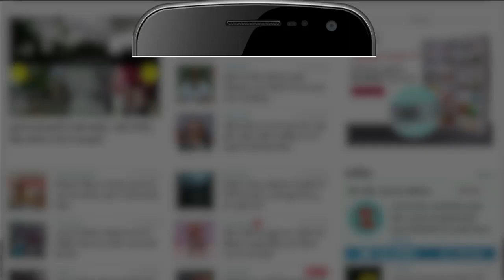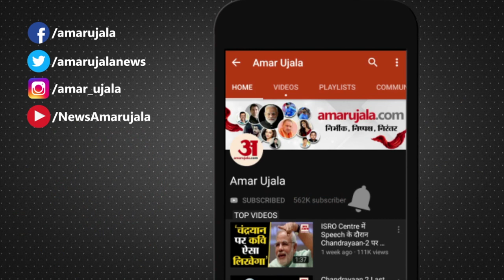72th Republic Day 2021: जरूर जानिए National Flag तिरंगे से जुड़ी ये खास बातें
Home Ministry ने ‘Flag Code Of India’ बताए हैं, जिसमें Tricolor के इस्तेमाल को लेकर कुछ दिशा-निर्देश दिए गए हैं। तो चलिए जानते हैं गणतंत्र दिवस पर तिरंगा फहराने के क्या हैं नियम कायदे।